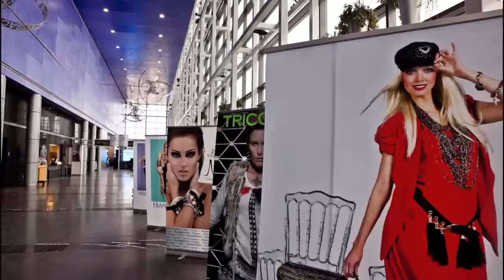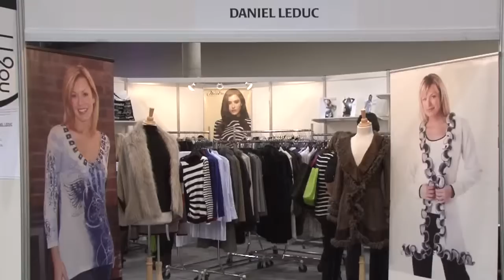MONTAGE ASMMRV-FINAL-V4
VIDEO-PUB L'ÉVÉNEMENT MODE (DU QUÉBEC)